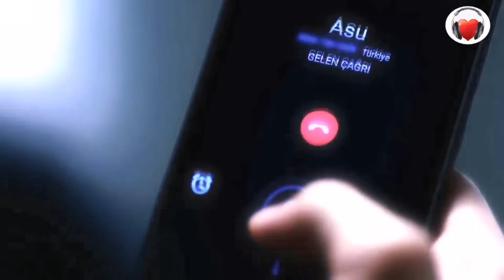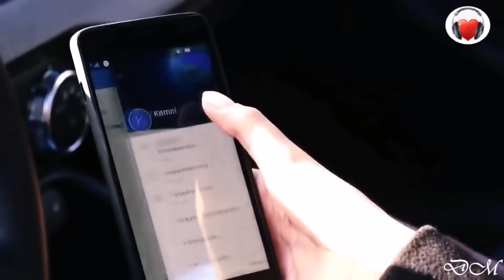Суруди эрони, - нару азизам 😥